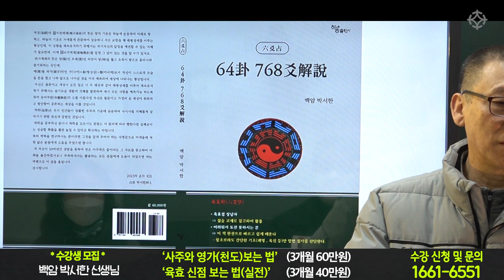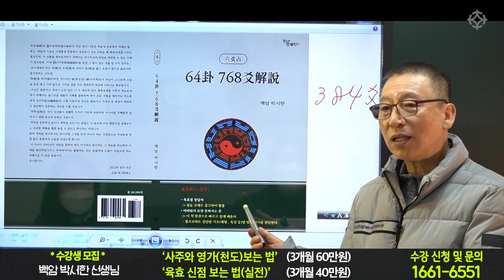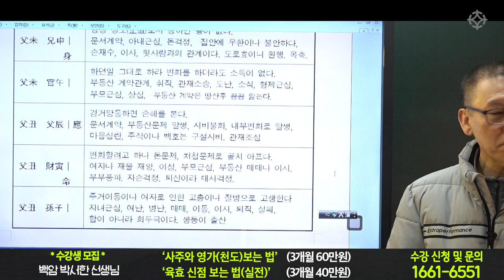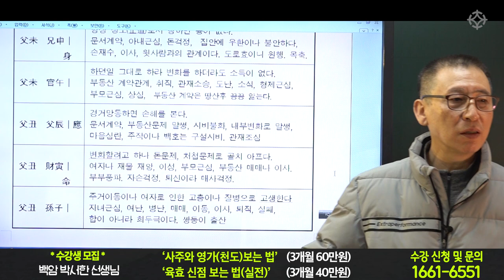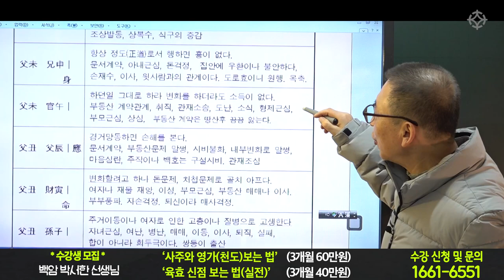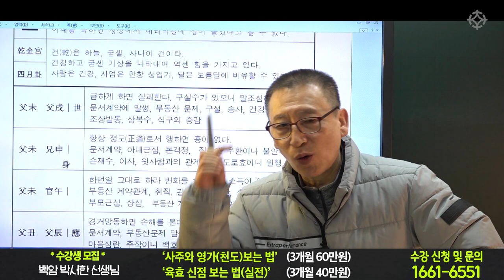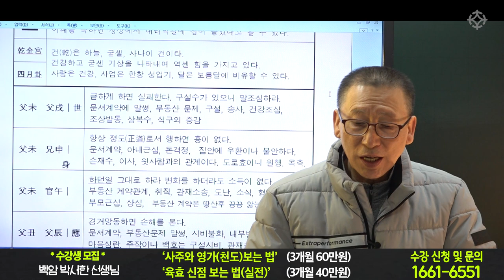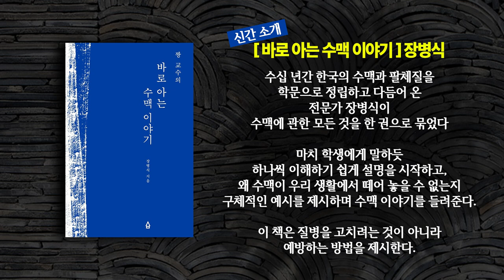육효란 무엇인가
백암 박서한 선생님 강의를 현장에서 수강하세요!
"진짜 고수의 명품강의 [죽은 육친] [신점 보는 법 실전]
*전국 온라인 수강 가능

3개월 과정(60만원) 3월 4일 토요일 개강

3개월 과정(40만원) 3월 4일 토요일 개강

3개월 과정(40만원) 3월 4일 토요일 개강

3개월 과정(40만원) 3월 4일 토요일 개강

2개월 과정(40만원) 3월 5일 일요일 개강

1개월 과정(50만원) 3월 5일 일요일 개강